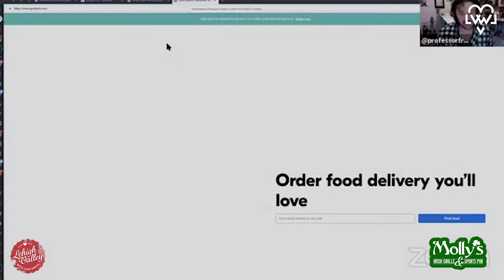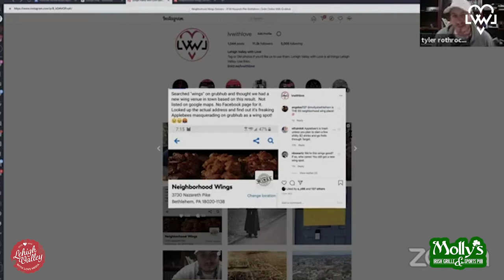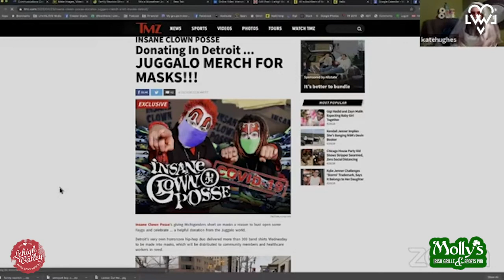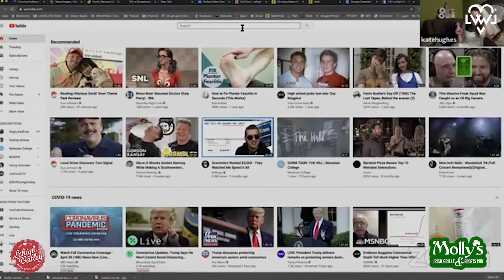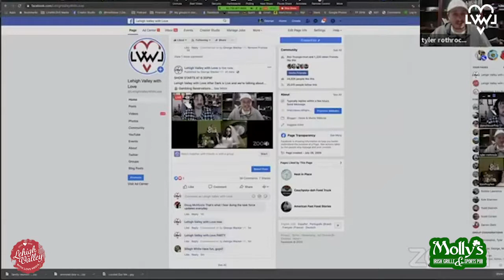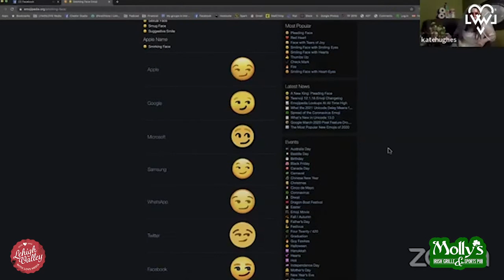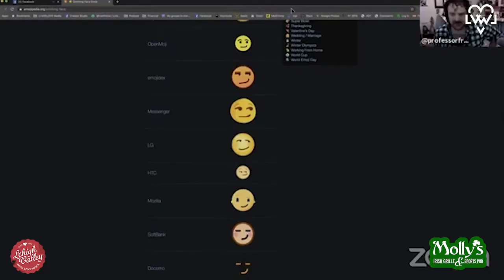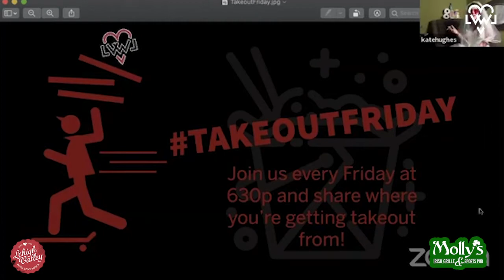Lehigh Valley with Love After Dark: Live with Honest Trav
We have the creator of Honest Trav's Dive Bar, the Facebook group where people drink all day, on the show! Kate tries to out chug him! It goes badly for her but she has vowed to train and try again.